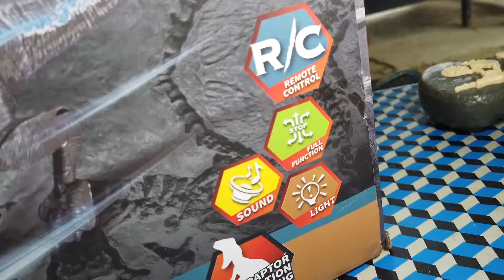Unboxing Velociraptor Simulation Walking